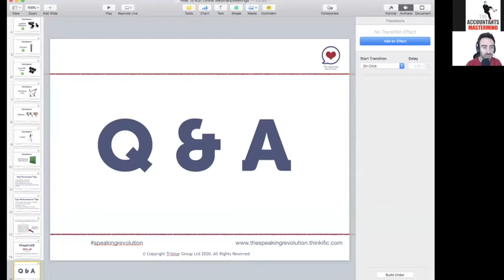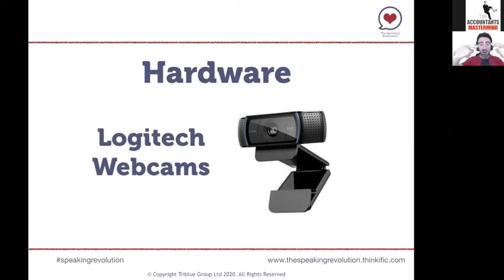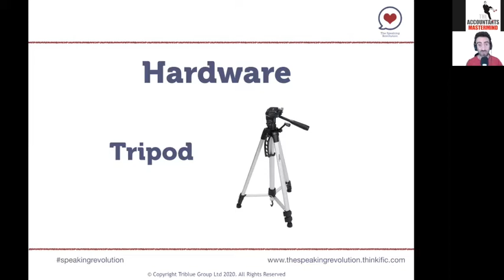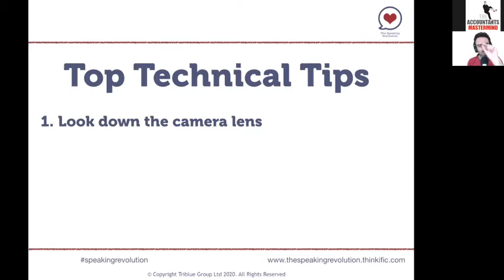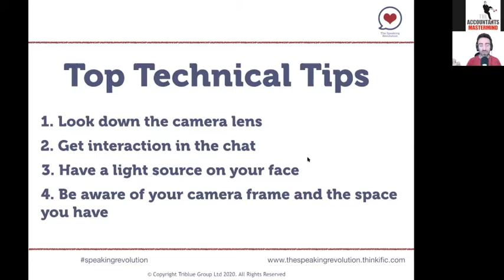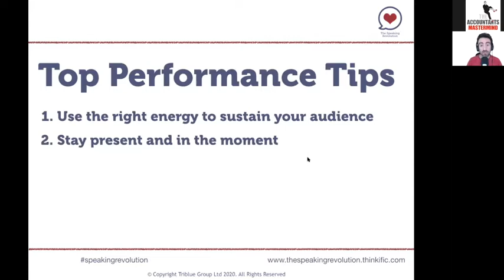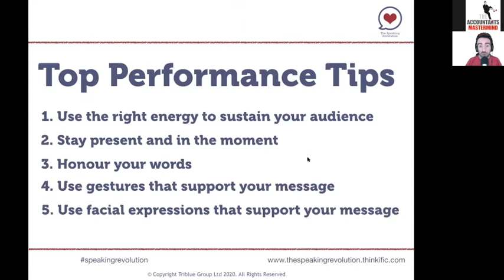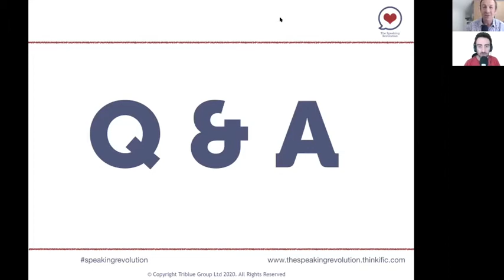Steve Trister Talking About Speaking and Presentation Skills for Accountants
Steve Trister is Simon's "video and presentation coach"

During this online meeting, Steve shared tips for accountants on how to run online webinars and meetings including what technology to buy.

The last 30 minutes was a Q&A

📚 21 Savvy Software Tips To Help Accountants Save Time, Money And Face
📚 15 Recruitment Ideas You Might Not Be Using In Your Accountancy Practice
📚 12 Top Tips To Get More Referrals In Your Accountancy Practice

EVEN MORE CONTENT FROM SIMON TO HELP YOU RUN YOUR ACCOUNTANCY PRACTICE

TO FIND OUT MORE ABOUT OUR MASTERMIND GROUPS FOR ACCOUNTANTS

We Inspire, Challenge & Support accountants and their teams to be the best they want to be.  If you are struggling with your team, finding new clients, or simply short of time, our community can help you. You do not need to be on your own.

Arrange a call to discuss the biggest frustration with your practice today We guarantee we’ll be able to help.

🐤 Simon on Twitter - @socksupsimon